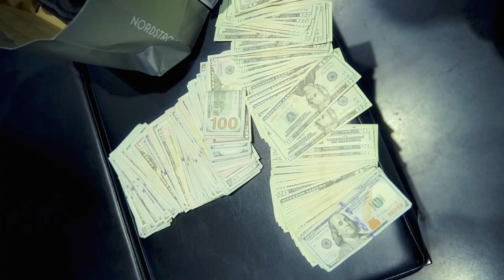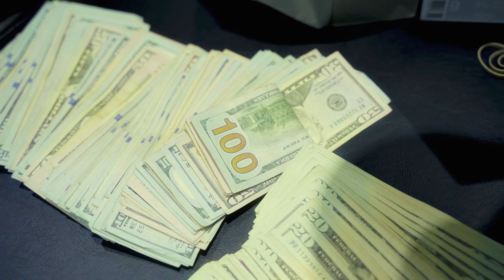Tez x Bali x Renegade - No Security (Official Video) Shot By@Bornwinnerbj